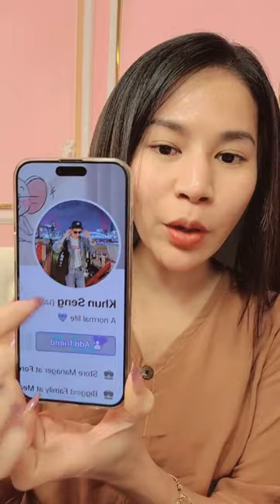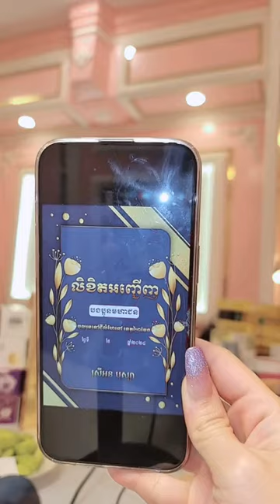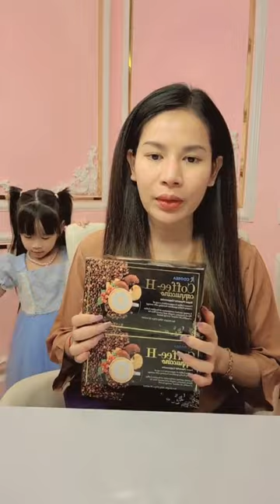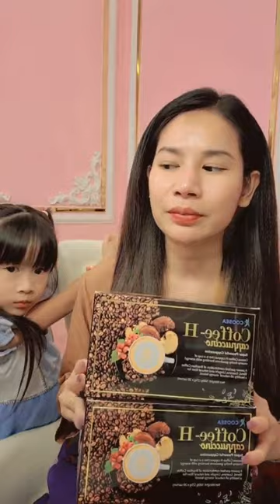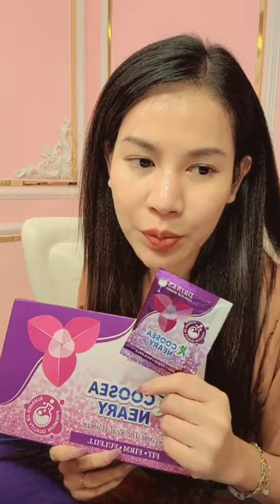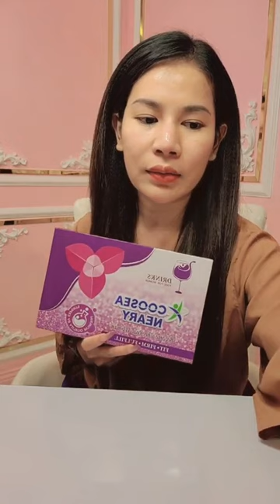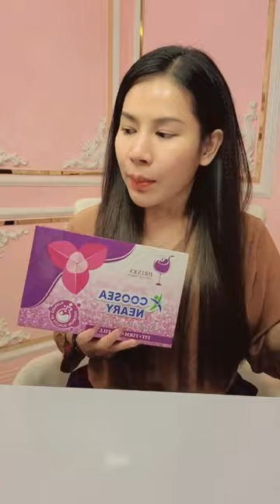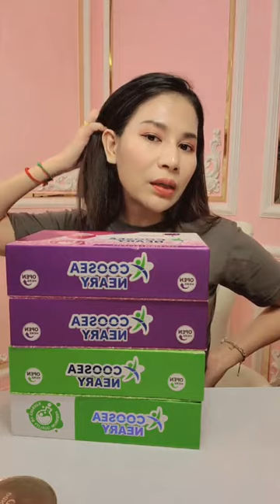ដល់ថ្ងៃប្រគល់ឡាន - ស្រីអូនបុស្បា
ដល់ថ្ងៃប្រគល់ឡានមកវិញហើយ ដូចស្ងាត់ម្លេស